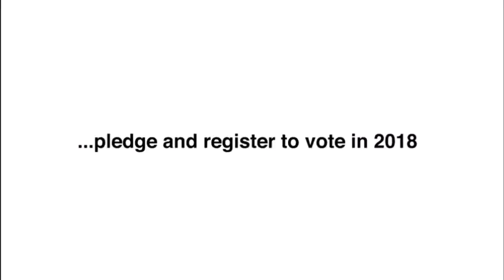Chombo appeared in court remanded in custody